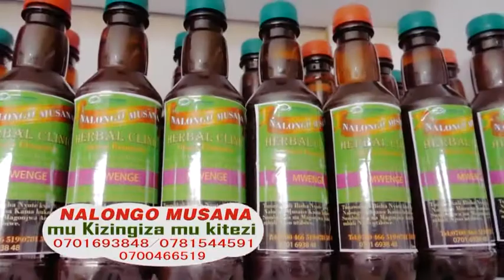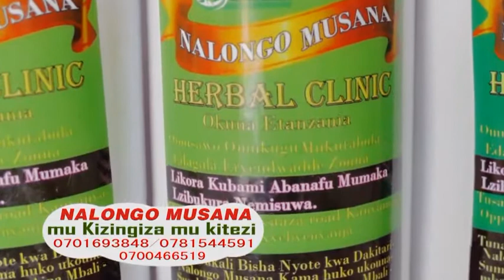Kola figure gyoyagala nga okozeza herbal atalina side effects.